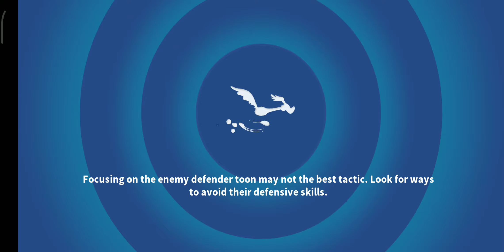[GRIDIRON TOWER] DANGER!!! - FLOOR 3 - BATTLE 2 [LOONEY TUNES WORLD OF MAYHEM]